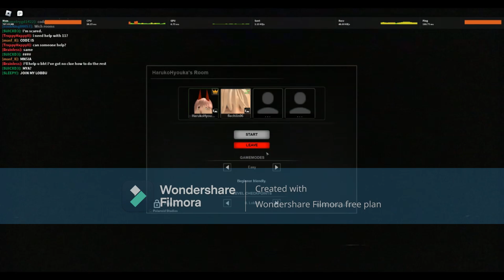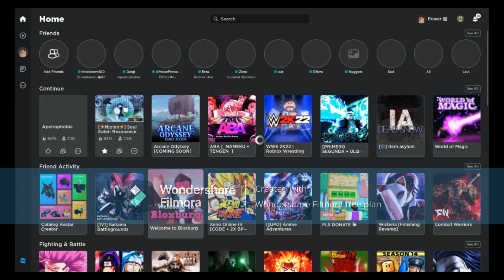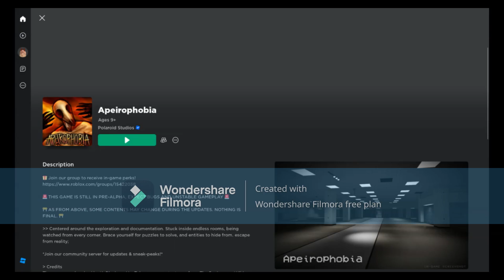Hitting Apeirophobia with the homie TalonFangs (Updated)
I am deeply sorry about the watermark :(